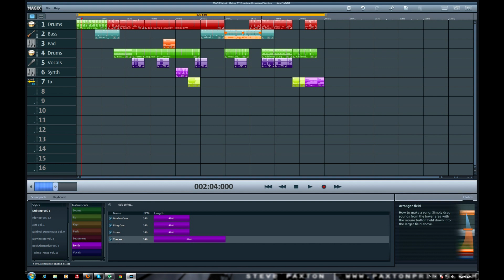Weird Jamaican style - Using Magix Music Maker 17 Pro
I made this song using Magix Music Maker 17 Pro and using the pack called Dubstep Vol.1, and finally I edited the video with Vegas Pro 10,